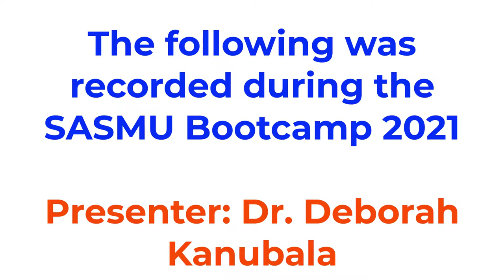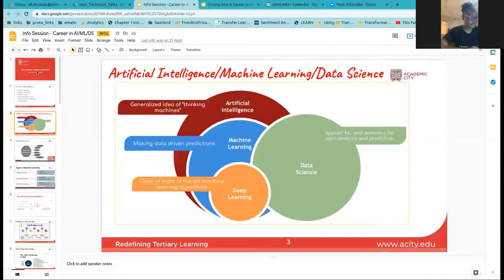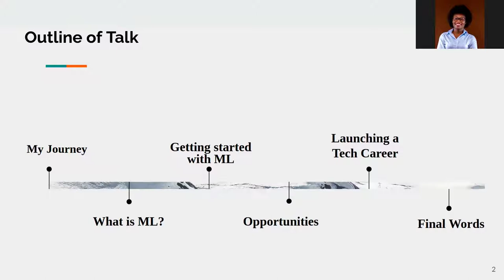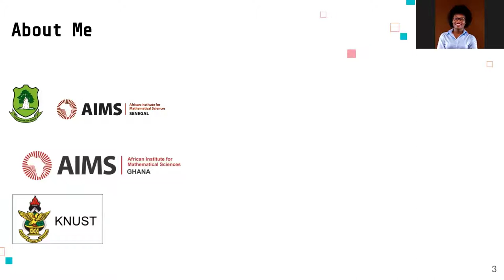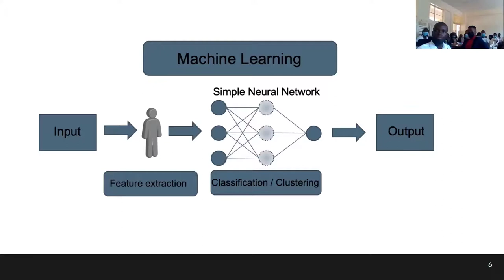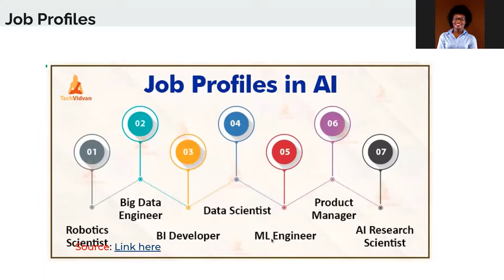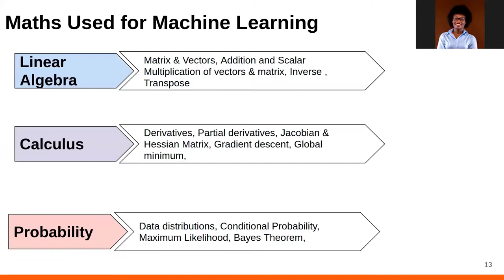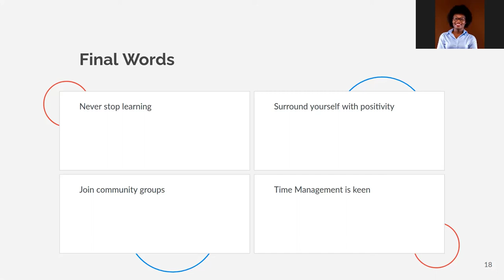SASMU Bootcamp 2021: Diving into a career in Machine Learning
This was recorded during a live event at the Society of Applied Statistics Maseno University's (SASMU) Bootcamp. The speaker, Deborah Dormah Kanubala is a Co-Founder of 'Women Promoting Science to the Young Generation' (WPSYG).

Ms. Kanubala shares her experience in starting a career in Machine Learning. She explains Machine Learning with Illustrations that so anyone can understand the profession.